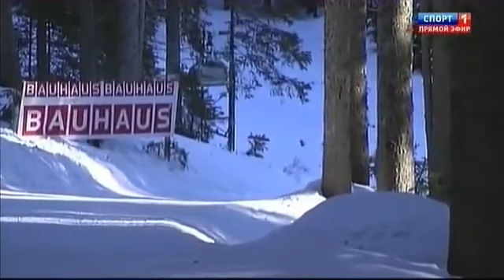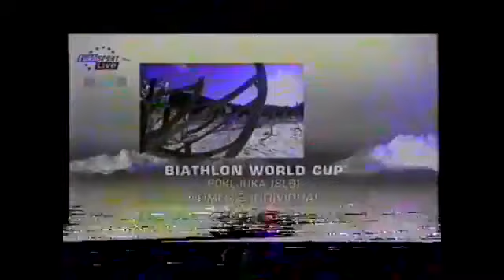2010/11 biathlon 20 km uomini Pokljuka - Mesotitsch, Weger, Sednev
1)Mesotitsch (1+0+0+0)
2)Weger (0+0+1+0) a 58,4
3)Sednev (1+0+0+1) a 1,21,2
4)Berezhnoy (0+0+0+1) a 1,28,0
5)Jay (1+0+0+0) a 1,43,4
6)Mir.Matiasko (1+0+0+1) a 1,49,8
7)Soukup (1+0+0+1) a 1,53,9
8)Sikora (0+1+0+1) a 2,05,9
9)Sumann (0+0+1+2) a 2,09,8
10)Boeuf (0+1+0+2) a 2,10,9